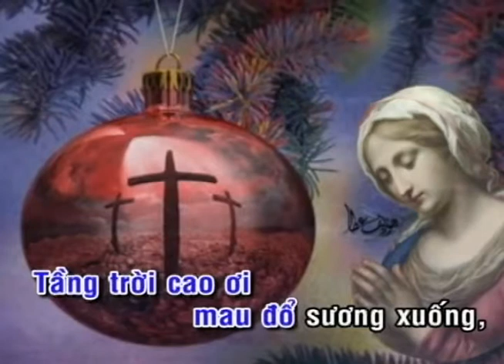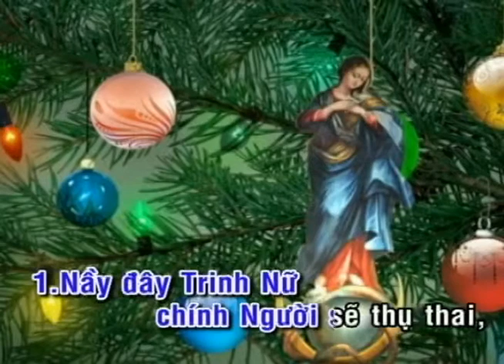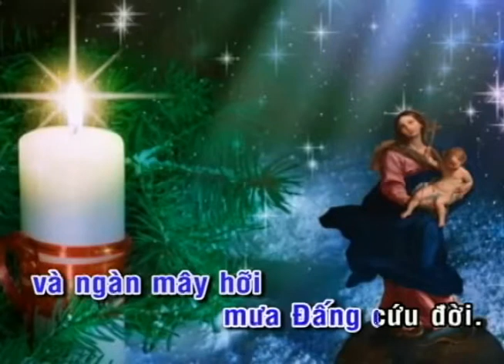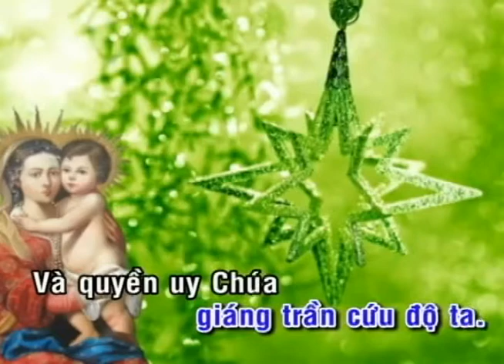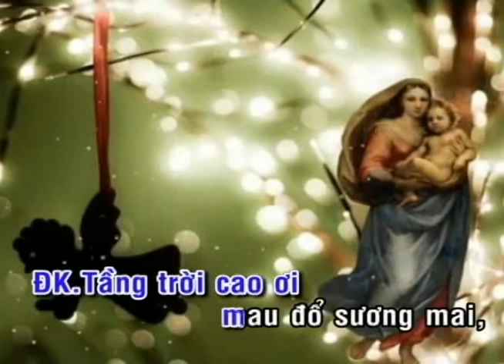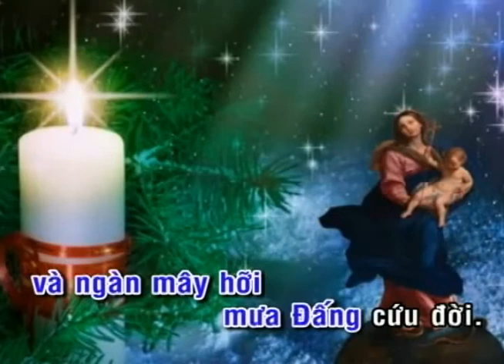TẦNG TRỜI CAO ƠI_KARAOKE_Mi Trầm